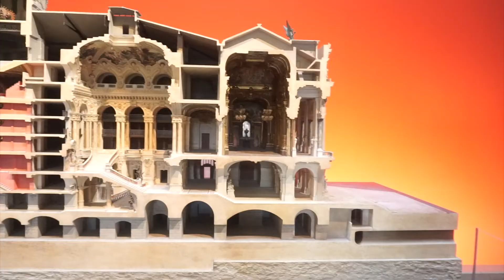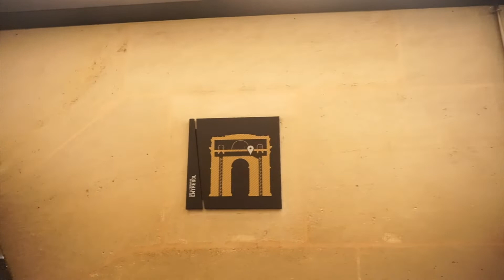PARIS, FRANCE | INSIDE THE LOUVRE MUSEUM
Hey guys! This is our first day in Paris! Come take a trip with us through the Louvre Museum! Watch out for our part 2 vlog!

God bless!